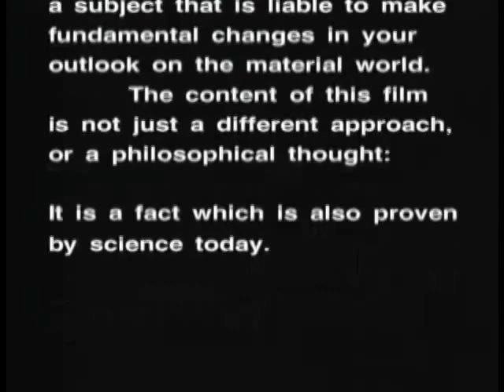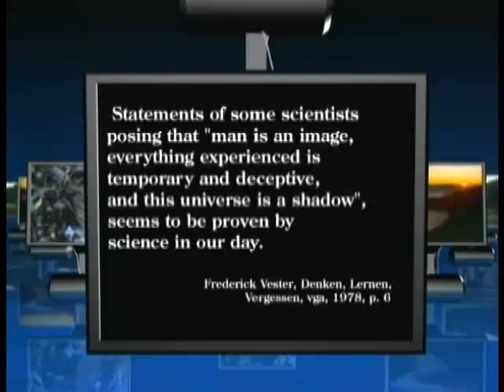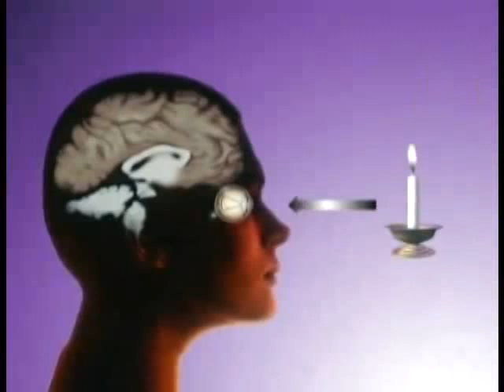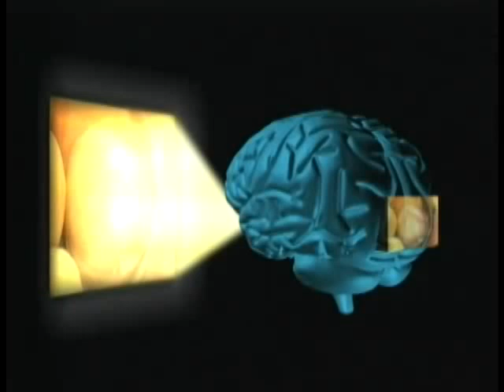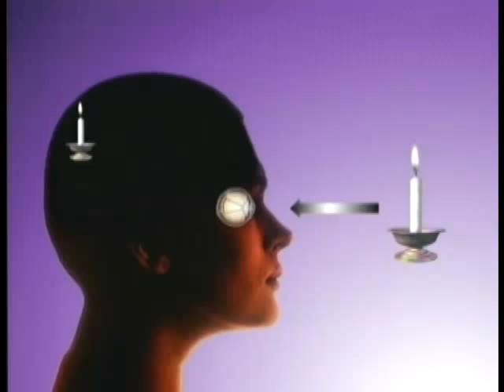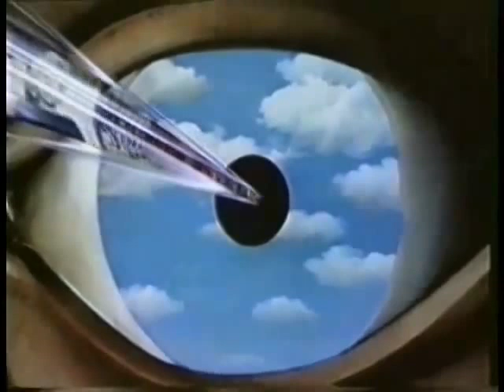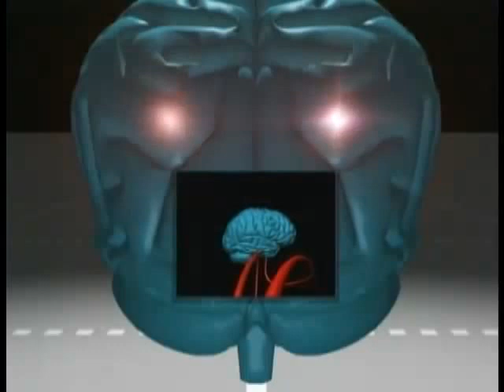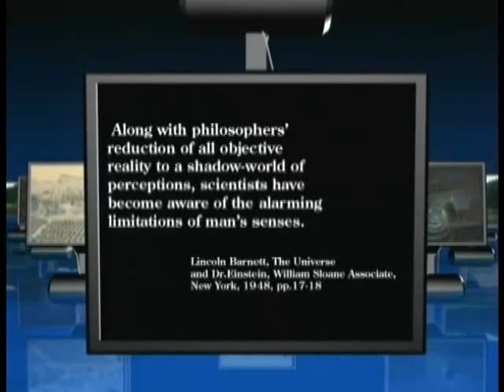HOW WE LIVE IN OUR PERCEPTIONS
We are living in the world inside of our minds. When we determine we will no longer tune in to any frequency that doesn't highlight our greatness activation happens.

Sevan Bomar

Looking for real Elements that have been proven to promote activation?